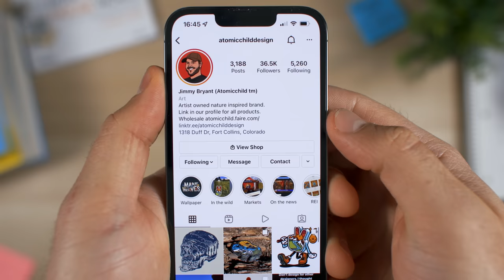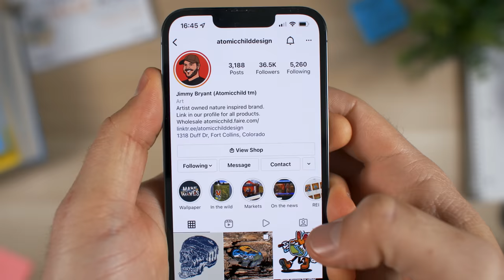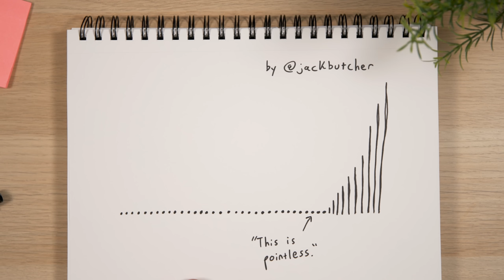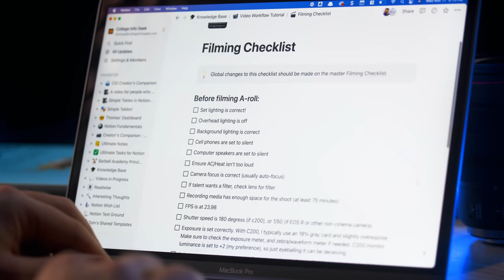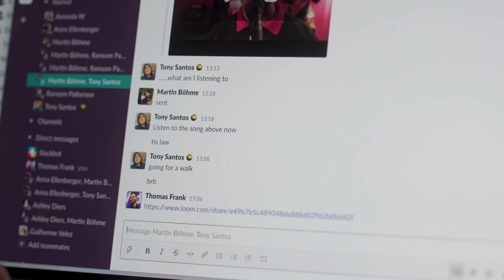A video for anyone feeling behind in life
The early bird doesn't always win.